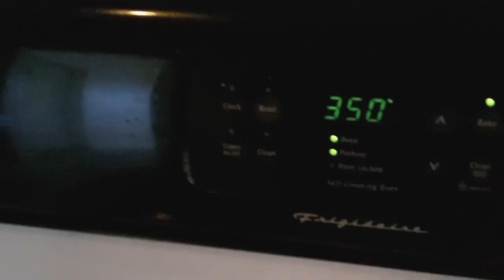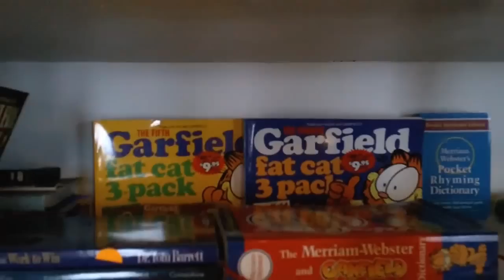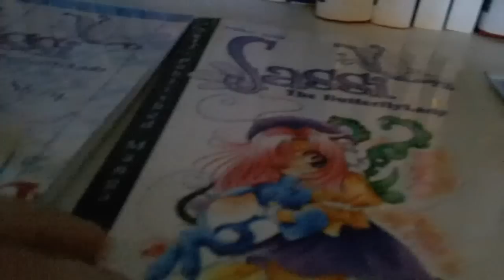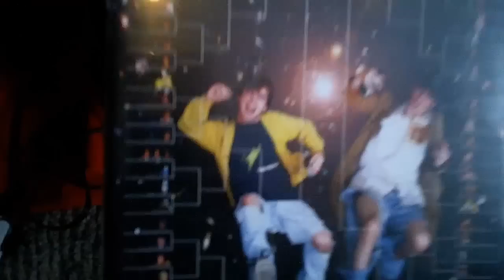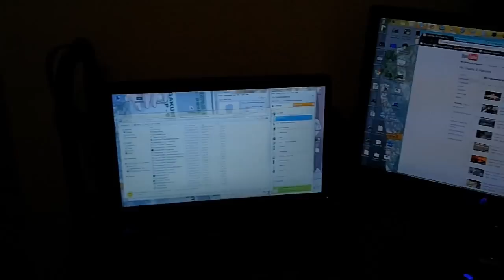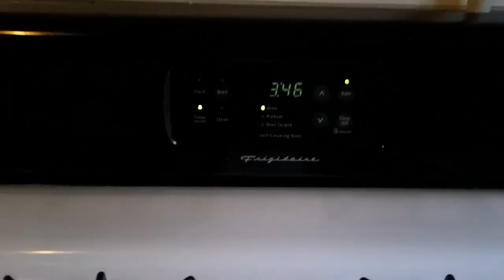House Tour Dinner Party ★2011 Vlog★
A little Onision chat, cooking a 24lb turkey in January, & I am going to give you the tour of our new place in Montana. Let me show you the new AnthWare studio 3.2. Just moved in so we have plenty of room to add things in our hot romantic life. It is an old place built back in the 1800s and has some minor problems.